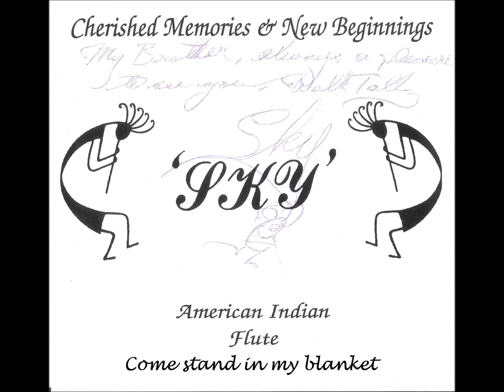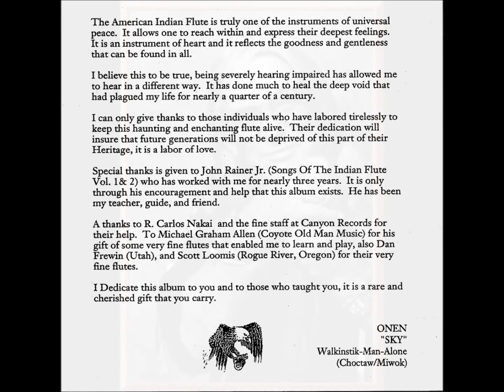Sky Walkinstik-Man-Alone : Come in to my blanket.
My Great Grandfather, Eskiyadoka,sang this on occasion causing my Great Grandmother to frequently blush. I later learned that it was his " Courting Song" to her.

The American Indian Flute is truly one of the instruments of universal peace. It allows one to reach within and express their deepest feelings. It is an instrument of heart and it reflects the goodness and gentleness that can be found in all.
I believe this to be true,being severely hearing impaired has allowed me to hear in a different way. It has done much to heal the deep void that had plagued my life nearly a quarter  of century.

Onen "Sky" Walkinstik-Man Alone.